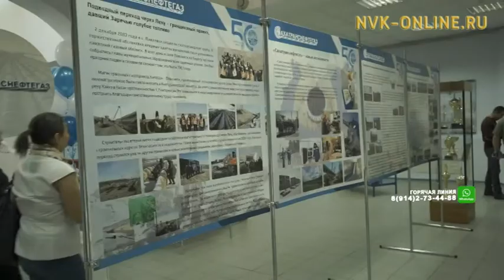Всю историю становления газовой промышленности Якутии теперь можно увидеть в одном месте